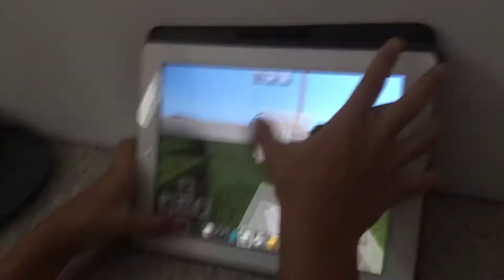My friends minecraft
Scribe for a cookie